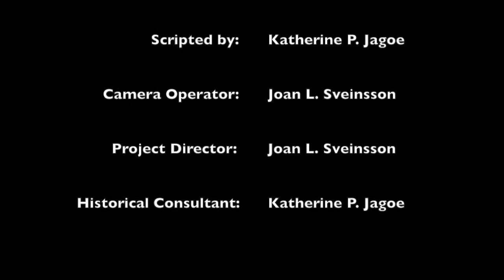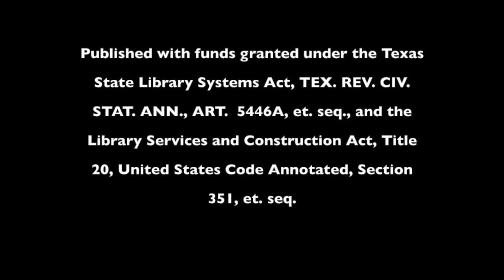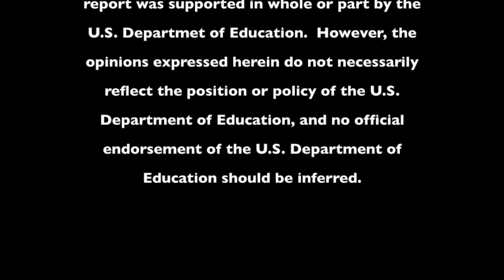The Colony Public Library Video/Oral History Project - Interview with Sandra Shearer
The Colony, Texas: History of a New Community

Interview with: Sandra Shearer

Interviewer: George Gillett, Jr.

Scripted by: Katherine P. Jagoe

Camera operator: Joan L. Sveinsson

Project director: Joan L. Sveinsson

Historical consultant: Katherine P. Jagoe

Filmed on Thursday, May 16, 1985.

A product of the Video/Oral History Project of The Colony, Texas.

Produced by the Friends of The Colony Public Library with a grant from the North Texas Library System.

Published with funds granted under the Texas State Library Systems Act, TEX. REV. STAT. ANN., ART. 5446A, et. seq., and the Library Services and Construction Act, Title 20, United States Code Annotated, Section 351, et. seq.

The program which is the subject of this report was supported in whole part by the U.S. Department of Education. However, the opinions expressed herein do not necessarily reflect the position or policy of the U.S. Department of Education, and no official endorsement of the U.S. Department of Education should be inferred.